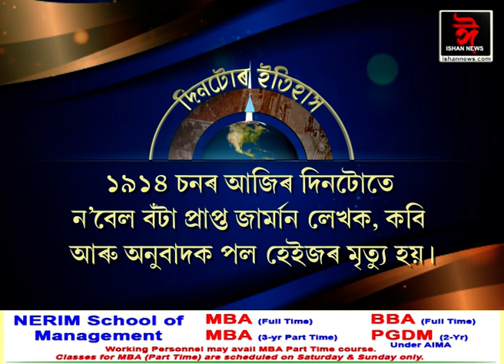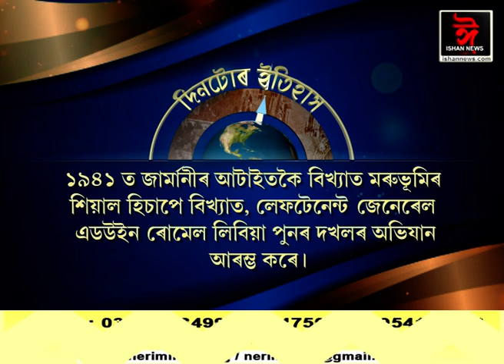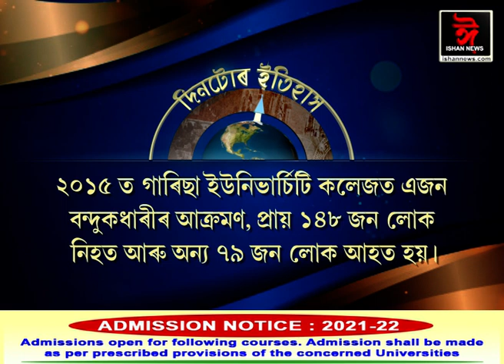ইতিহাসৰ পৃষ্ঠাত আজিৰ দিনটো। || History of the day